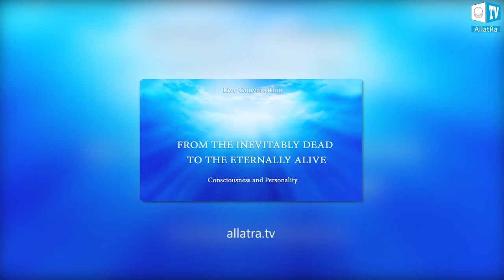IRELAND, ALINA. I have Understood how Consciousness Tries to Seem Better and Where the Truth Lies.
The programme "Consciousness and Personality. From the inevitably dead to the eternally Alive" has awoken in people all around the world entirely new practical understandings of working on oneself in one's daily life, valuable realizations which help to separate the living from the dead in oneself and to really start Living. Viewers from everywhere, from various countries, email ALLATRA TV their Life videos in which they reveal useful observations of primary and secondary consciousness' work, share practical victories over themselves, real life situations, interesting moments, and experience. FROM THE INEVITABLY DEAD TO THE ETERNALLY ALIVE."